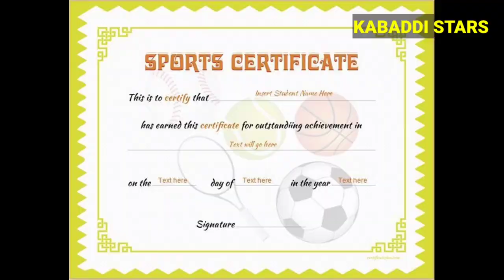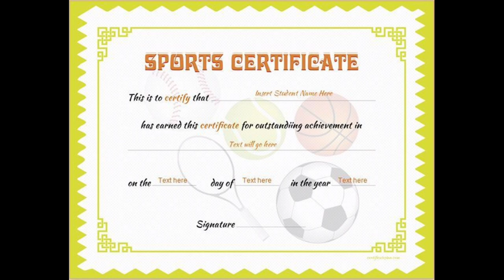How to Join best Kabaddi in Telugu || how to choose Best Kabaddi academy || kabadd stars